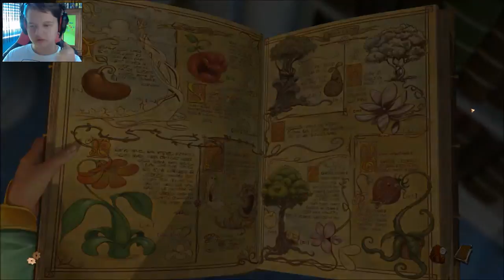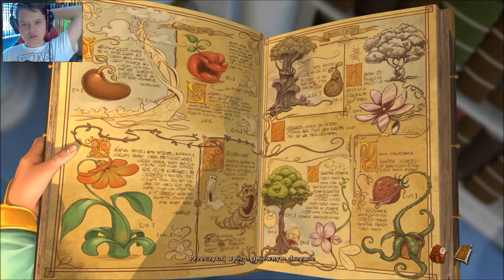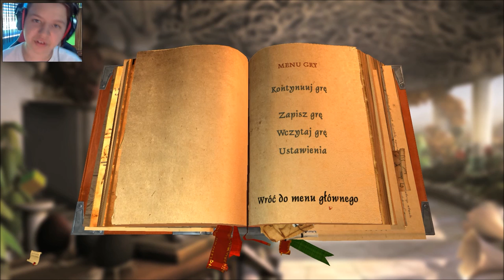Zagrajmy w The Book Of Unwritten Tales 2 #2 Ivo jest w Ciąży ! [PC]